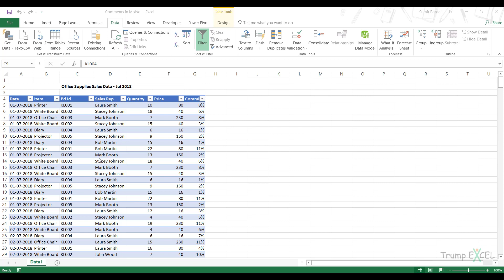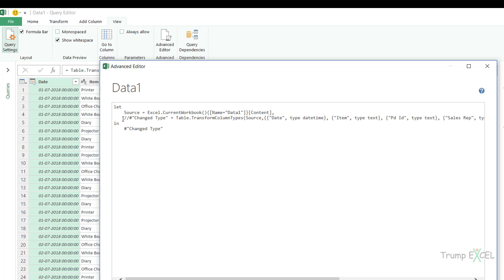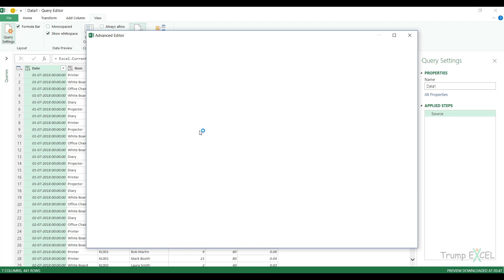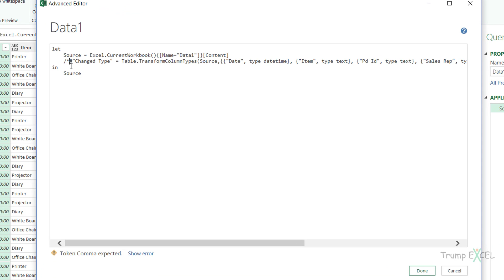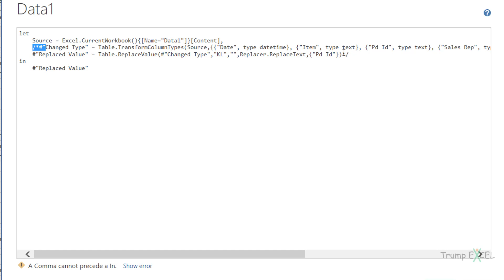37 - Insert Comments in M Code in Power Query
In this video, I will show you how to insert comments in the M code in Power Query. These comments can be useful if you're working on complex codes or if you share your code with someone else

0:00 Introduction
0:17 Opening Data in Query Editor
0:32 Understanding M-Code in Advanced Editor
0:51 Power Query's Automatic Data Type Detection
1:16 Commenting Out Single Lines with //
1:49 Making Required Code Adjustments
2:37 Commenting Out Multiple Lines with /* */
3:40 Working with Multiple Steps in Code
4:38 Practical Uses for Commenting M-Code